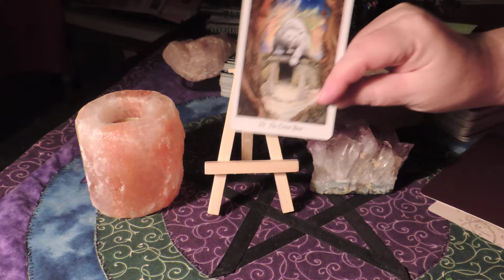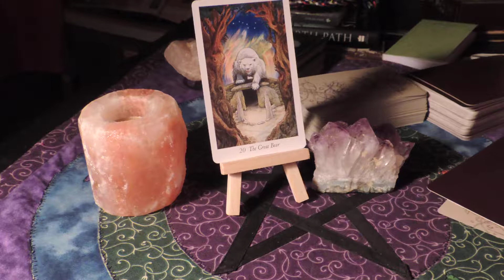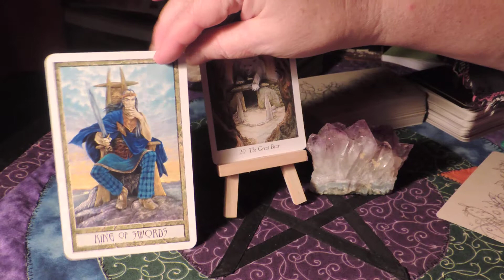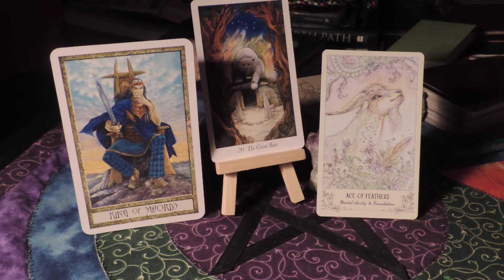intothewildwood Day 18 Tragedy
Tragedy to day I picked once card from three different decks. The Wildwood, Druid Craft and Spirit Song Tarot.